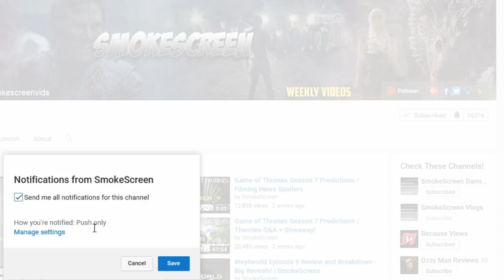Why We Love Game Of Thrones - What's Your GOT Story? (Season 7)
Why We Love Game Of Thrones - What's Your GOT Story?

**Potential Spoilers**

Game of Thrones Season 7 and why we love it. In this Game of Thrones season 7 video James and I tell you our Game Of Thrones stories, and ask you yours. Why is Game of Thrones a cultural phenomenon and why are we obsessed with Game of Thrones?

Send Stuff:
Lochmoor Productions

Hoss Griffin, VolGuy10, Lala Gig , Kissa Powell, Marc Joseph aka The Snow In Winterfell, Marylin Bentley, JoAnna, Sean Hayes,
Linda Stanfield, KieranD20